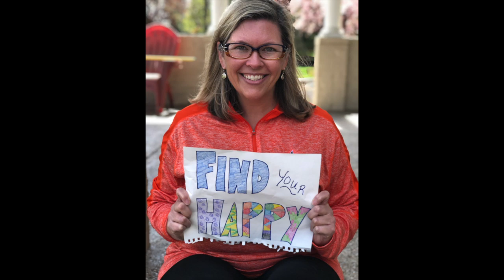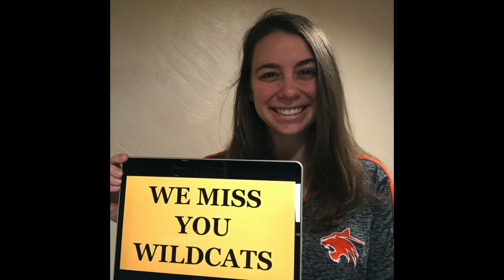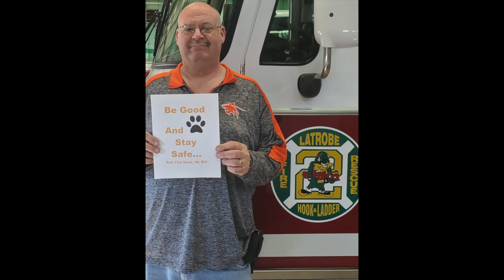GLSD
A video of appreciation from the faculty and staff of Greater Latrobe Junior High School